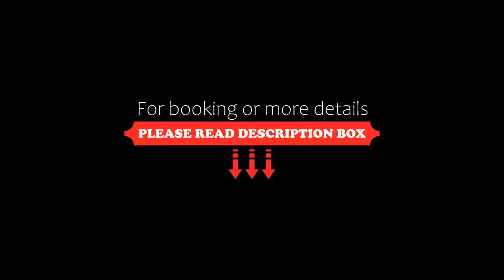Tharathip Resort Koh Phangan SHA Plus, Wok Tum, Thailand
About Property:
You're eligible for a Genius discount at Tharathip Resort Koh Phangan - SHA Plus! To save at this property, all you have to do is sign in.
Located near Wok Tum Bay, this hotel is a 5-minute drive to the town’s centre and Thongsala Pier. It offers free Wi-Fi, free private parking and rooms with a balcony. Transfer service from Thongsala Pier to the resort is available at an additional charge.
The rooms at the...
Property Type: Resort
Address: 73 Moo 4, T.Koh Phangan, Suratthani, 84280 Wok Tum, Thailand
Searching For
1. Tharathip Resort Koh Phangan SHA Plus - Wok Tum - Thailand
2. Tharathip Resort Koh Phangan SHA Plus - Wok Tum - Thailand Address
3. Tharathip Resort Koh Phangan SHA Plus - Wok Tum - Thailand Rooms
4. Tharathip Resort Koh Phangan SHA Plus - Wok Tum - Thailand Amenities
5. Tharathip Resort Koh Phangan SHA Plus - Wok Tum - Thailand Offers and Deals
Audio Credit:
Track Title: Subway Dreams
Artist: Dan Henig